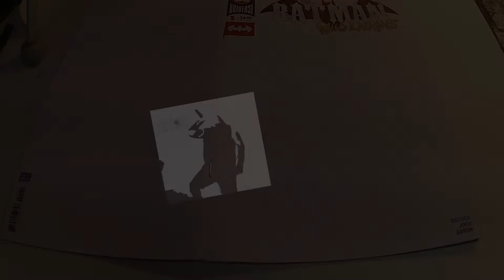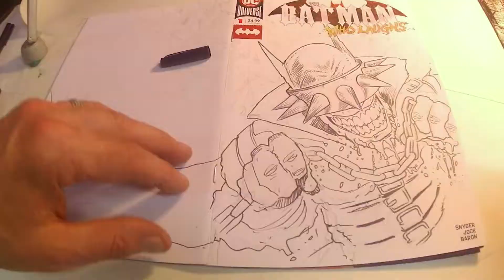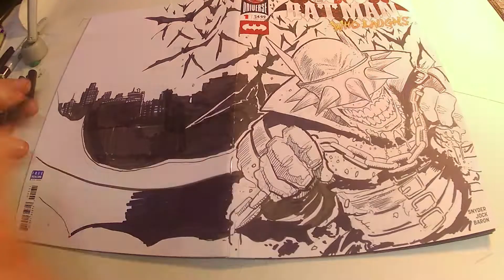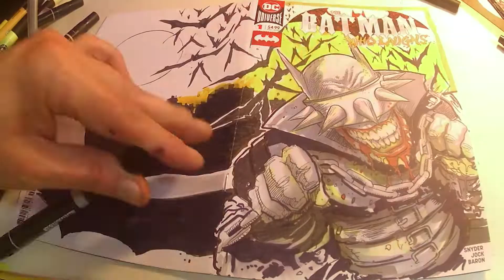All Insanity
Check out Blair Smith doing what he does best accompanied by one of our old tunes "All Insanity"